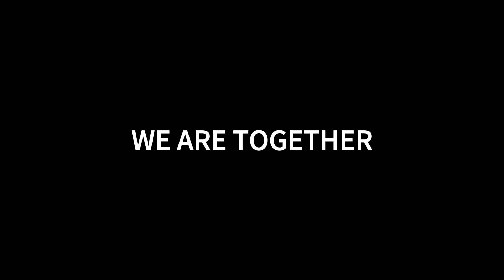Retevis H777H FRS/PMR446 Portable Two Way Radios with Hidden Display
Welcome to the future of technology! Our device boasts a hidden display, two charging methods, and a one-key pairing function. Enjoy a seamless visual experience, choose between wired or wireless charging, and effortlessly connect your devices with just one click. Upgrade your digital lifestyle today!